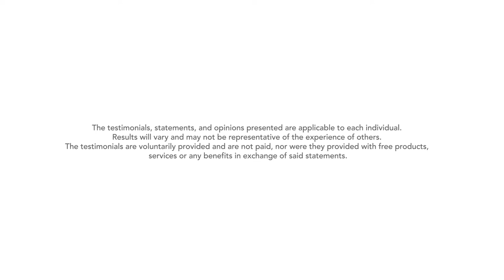Tanisha - My breast cancer & recon story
Mother, daughter and sister. Meet Tanisha!💗 Her story is the clear example of how a sudden turn in life can make you appreciate the unexpected.

Ask your physician about your options on breast reconstruction.